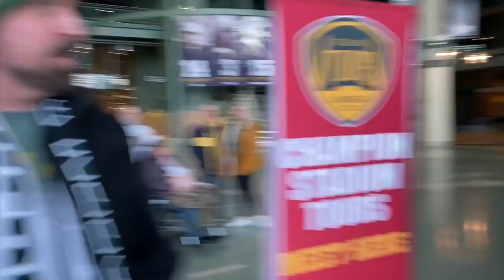Rodgers look alike Local 5 News at 5:00 p.m.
Homegrown doppelganger